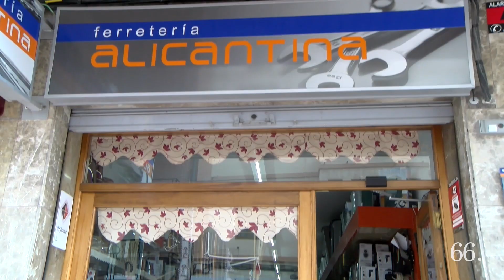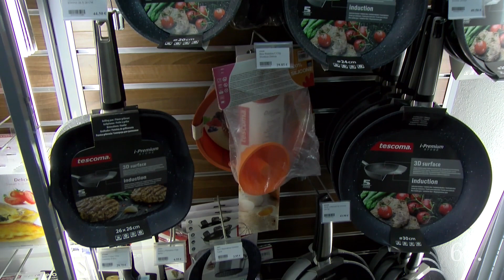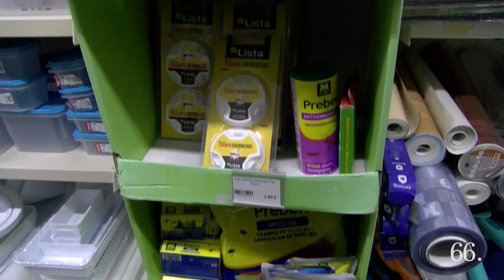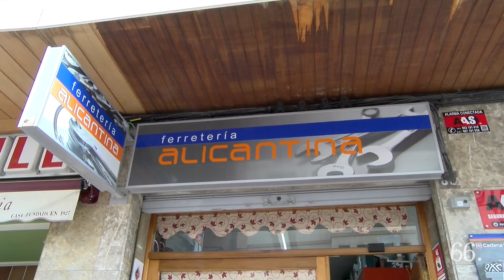Ferreteria Alicantina a la Fira de Tots Sants de Cocentaina 2023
Ferreteria Alicantina trau les estufes a la Fira de Tots Sants